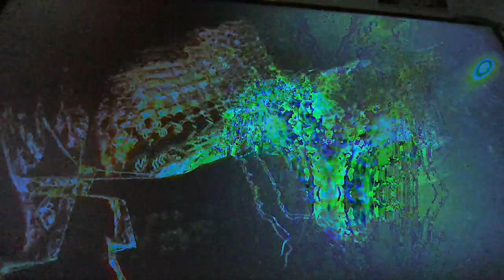Movie 22 12 08 10h01m07s ten minute videos made.and uploaded collection *Photosensitivity Warning*